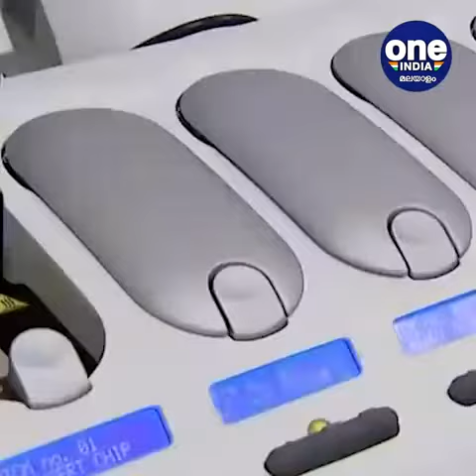കേരളം; കൊറോണയുടെ ജനിതക ശ്രേണീകരണത്തിന് ഒരുങ്ങി കേരളവും